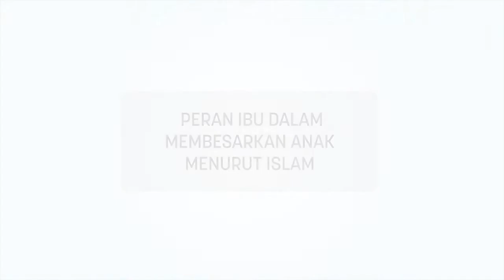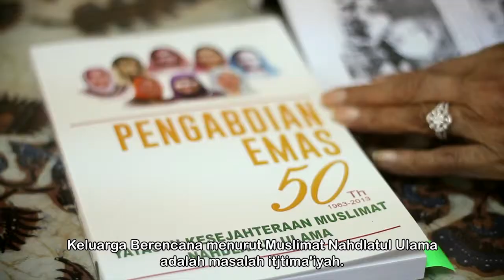Peran Ibu Dalam Membesarkan Anak